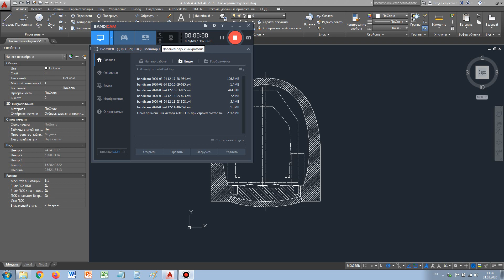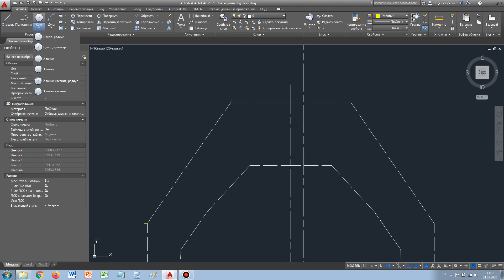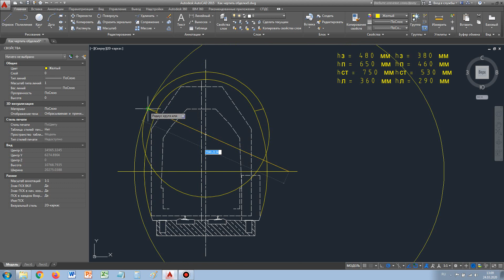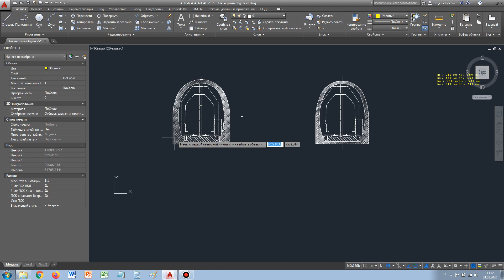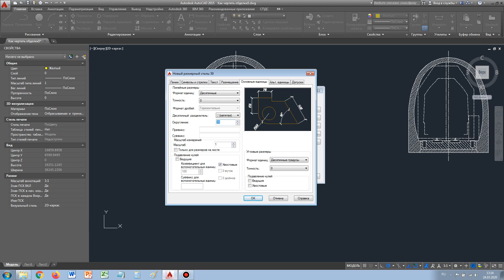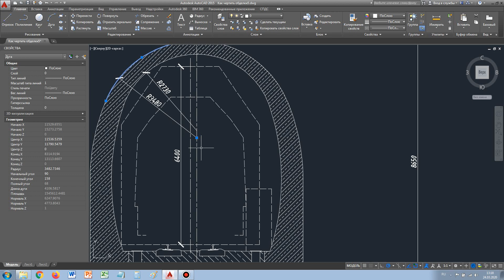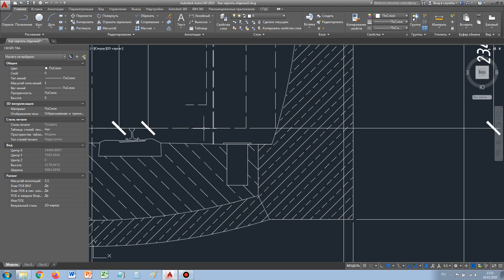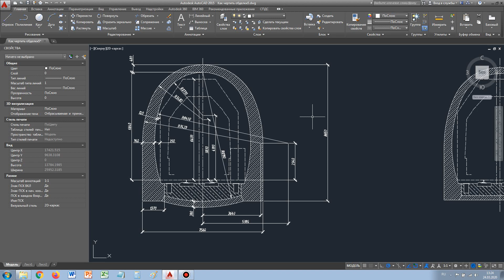Однопутный железнодорожный тоннель. 4. Второй вариант и проставление размеров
ПГУПС, кафедра "Тоннели и метрополитены".
Видео-урок создан для студентов специализаций "Т", "МТ", "СЖУ" и "СЖД" для работы над курсовым проектом по дисциплине "Тоннельные пересечения на железнодорожных магистралях".
В видео рассказывается о том, как построить второй вариант поперечного сечения и проставить размеры.